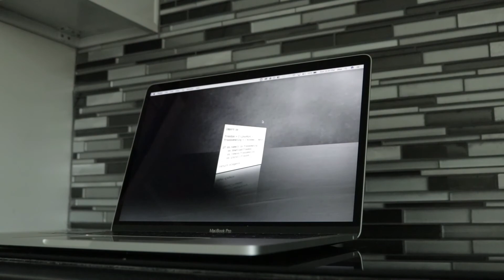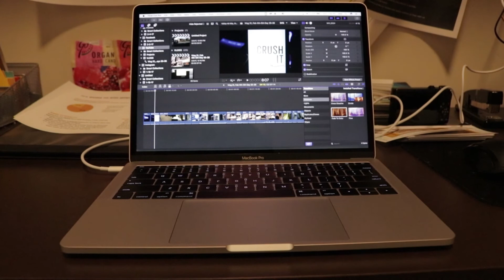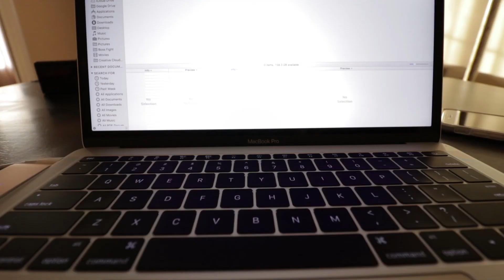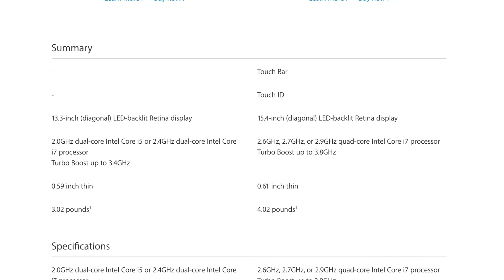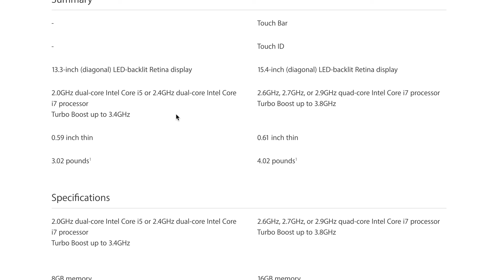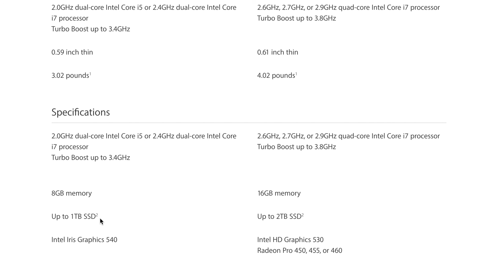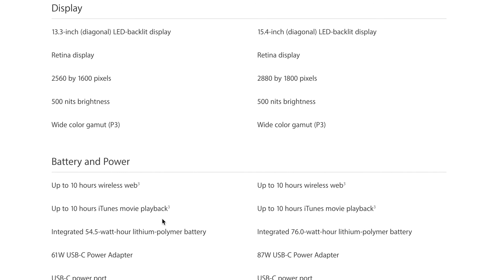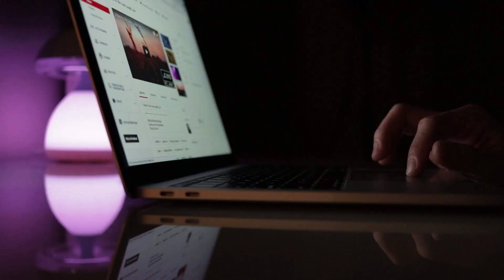Macbook Pro 13", 2016: Travelers Companion Review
Welcome to the review! In this video I share my 3 buying decisions for the Macbook Pro 13", 2016 and why it's the best travelers companion laptop for you:

1.) Price and Do You Need It
2.) 13" vs 15"
3.) Staying Old or Going New

Macbook Pro 13", 2016 w/o Touch Bar

Apple Systems:
Macbook Pro 13", 2016 w/o Touch Bar | Base Config
2015 iMac 27" 5k | 3.2Ghz i5, 32GB RAM, Radeon R390, 1TB Fusion
2014 Mac Mini with Samsung 850 Evo 500GB

Here's the list of my PC hardware:
Acer x34 Predator
Z170 EVGA FTW
Intel Core i5 6600k
G.Skill Trident Z DDR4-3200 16x2=32GB RAM
EVGA GTX 980Ti FTW
Samung 950 Pro NVMe 256GB
Samsung 850 Evo 1TB
Kingston KC300 480GB x2 in RAID 0
Razer Deathadder Chroma
Razer Blackwidow X

Current Camera Gear:
Canon 80D
Panasonic Lumix G7K
Manfrotto Compact Action Tripod

Panasonic Lumix G Lens 25mm f/1.7 ASPH Micro 4/3
Panasonic Lumix G Lens 14-42mm f/3.5-5.6 ASPH Micro 4/3

Editing Software/Design:
Canva.com for thumbnails